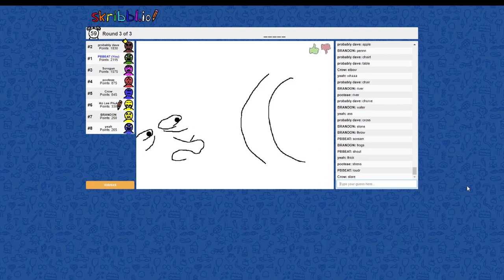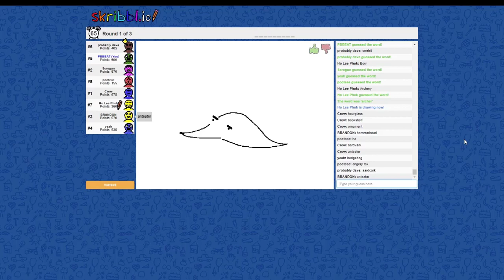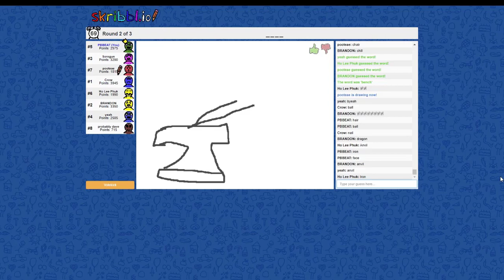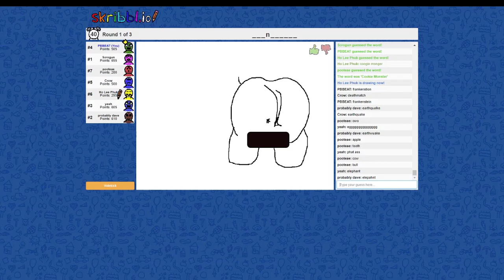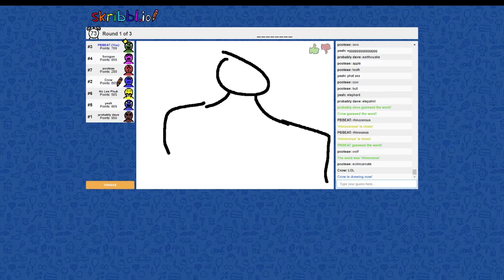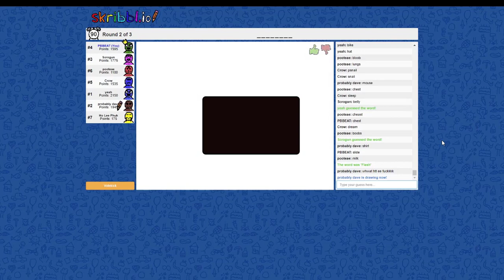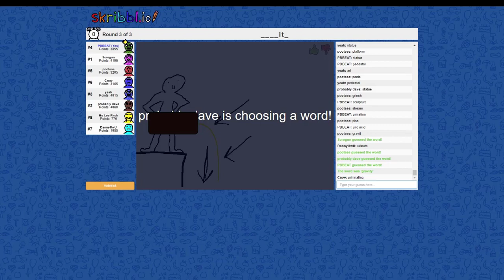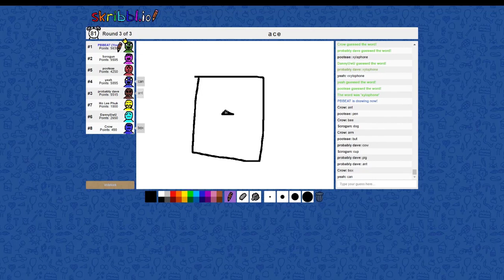Happy Late Birthday Jacob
Jacob, Dave and Ben got drunk, this was the result. Also Jacob's mom gave us more answers than him; Dave was not happy. Happy birthday CrowJerk.